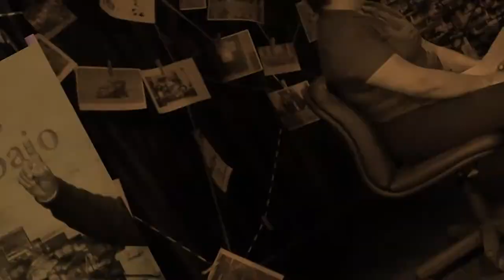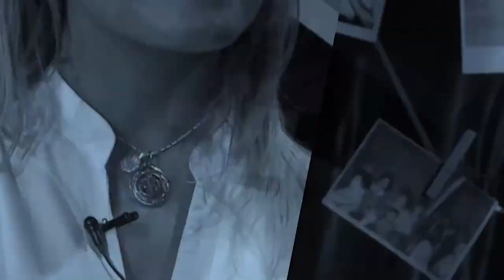Tejidos del trabajo 08. Alejandro y Arturo